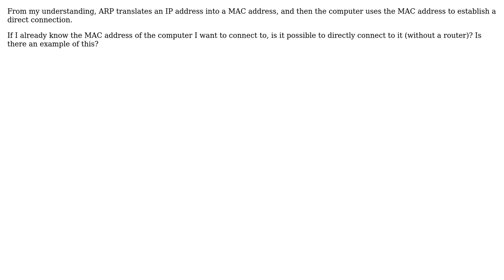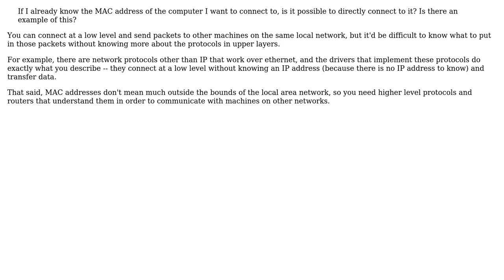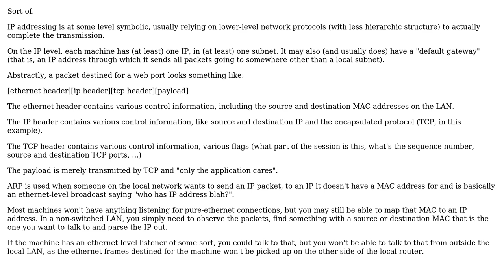Software Engineering: Connecting directly to another computer knowing only the MAC address?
With thanks & praise to God, and with thanks to the many people who have made this project possible! | Content (except music & images) licensed under CC BY-SA | Music | Images & others | With thanks to user Vatine user Colin user Chris user Caleb and the Stack Exchange Network Trademarks are property of their respective owners. You are responsible for your own actions.